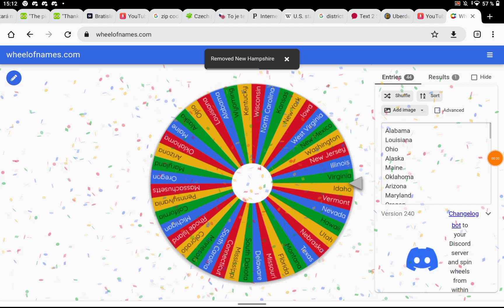US State Battle Royale #3